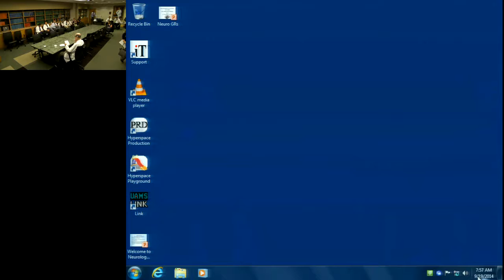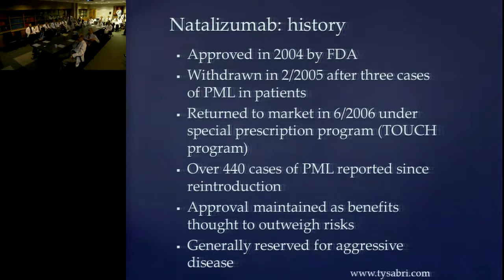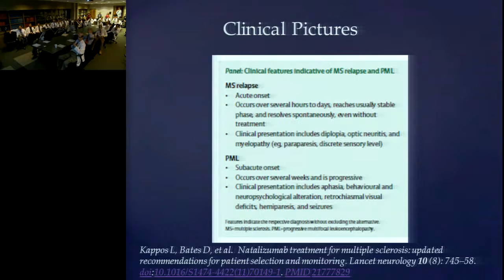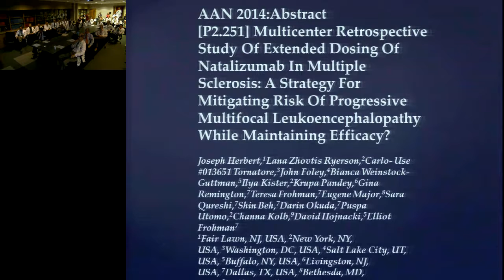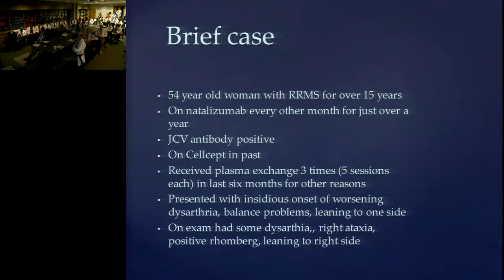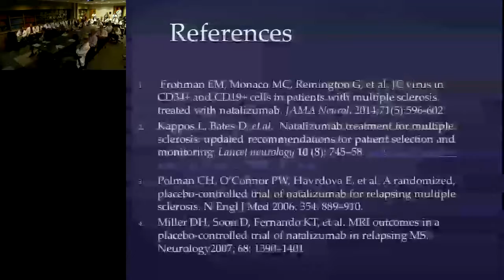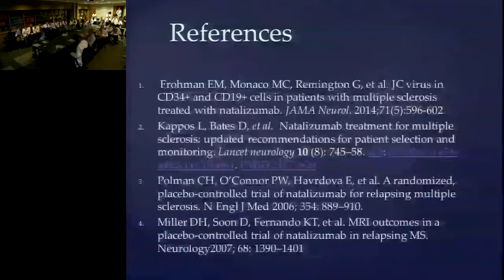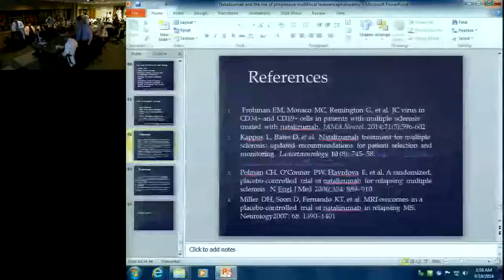UAMS Neurology Grand Rounds 091914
"Natalizamub Dosing and Risk of PML" - Sara Qureshi, M.D.